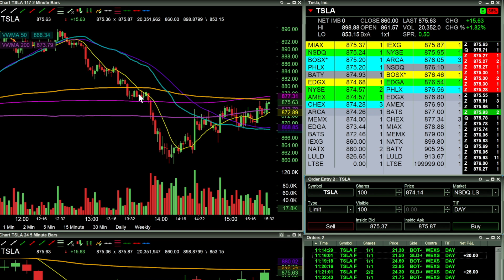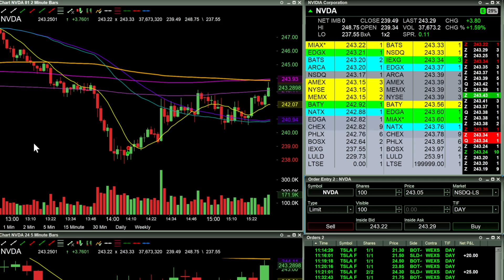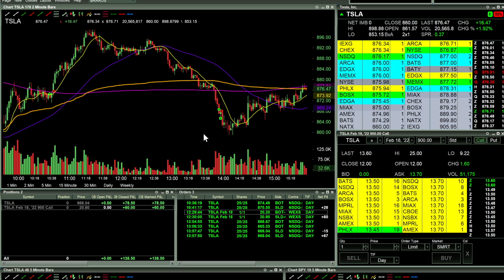Trade Recap -TSLA Option Losing $405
Overall still working slowly on the options trading, making small wins and keeping the losses small